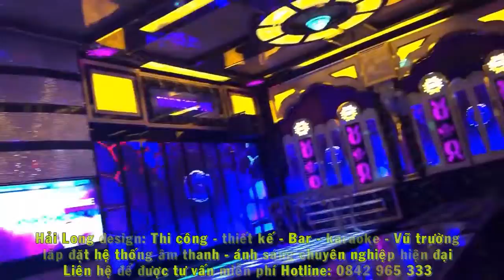Mẫu Phòng karaoke cổ điển đẹp nhất hiện nay mẫu 234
Mẫu phòng Karaoke đẹp - mẫu phòng karaoke mới nhất
- Nội thất karaoke Hải Long -Thi Công Nội Thất Karaoke - Bar - Vũ Trường

- Mẫu phòng Karaoke mới nhất, với mức chi phí hợp lý nhất!
- Mẫu phòng Karaoke đẹp nhất, mẫu phòng karaoke cổ điển,phòng karaoke phong cách hoàng gia, mẫu phòng karaoke giá rẻ, có chất lượng âm thanh tốt nhất với công nghệ hiện đại nhất,xu hướng thiết kế phòng karaoke mới nhất 2018
Giải pháp - phương án - thi công Karaoke - Mini Bar - Beer Club - Vũ Trường tốt nhất Việt Nam!
- Đến với Hải Long Design bạn được lựa chọn những phòng karaoke mới nhất, vip nhất, hiện đại nhất mà giá thành thi công lại hợp lý nhất, mẫu phòng karaoke luôn được cập nhập. Ngoài ra chúng tôi thi công phòng karaoke giá rẻ, bình dân cho hộ gia đình kinh doanh, phòng hát gia đình.
- Với đội ngũ tư vấn nhiệt tình, chuyên nghiệp, thiết kế trẻ năng động, sáng tạo.
- Với đội ngũ kiến trúc sư dày dặn kinh nghiệm.
- Chính sách bảo hành chu đáo, toàn diện